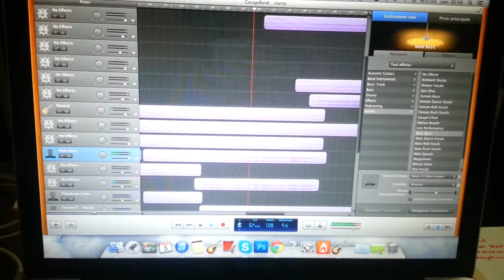Daily 8 - Clarity Cover Preview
I can't to show you guys the real thing!
I'll try to finish it as quickly as possible!